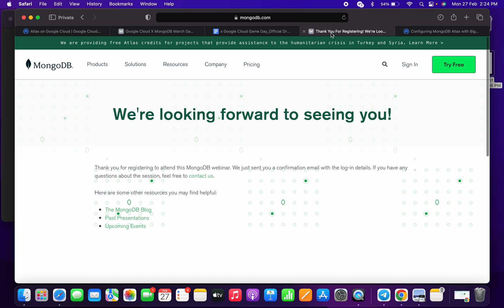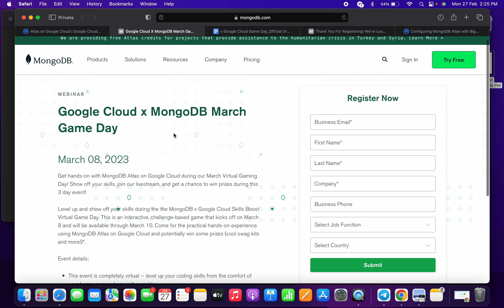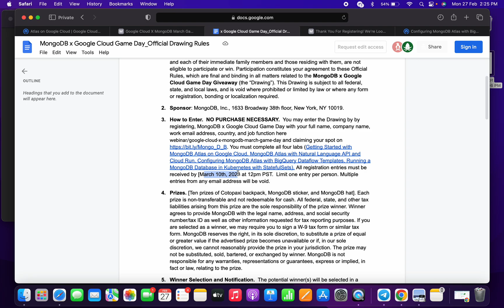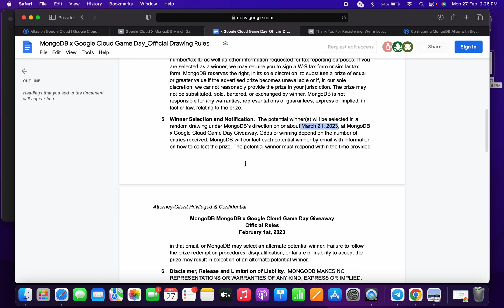MongoDB Atlas on Google Cloud || qwiklabs || [With Explanation🗣️]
Access code ►  mongodb23